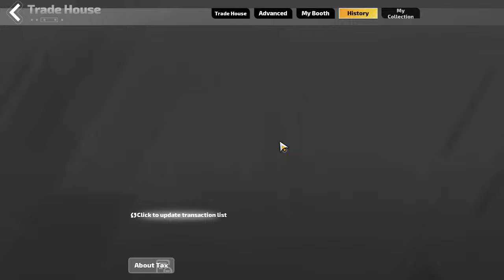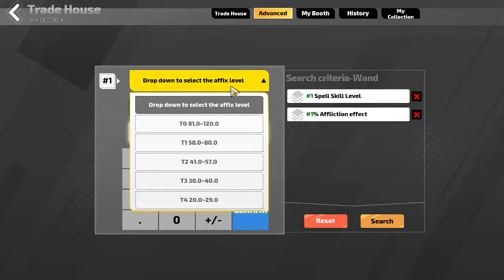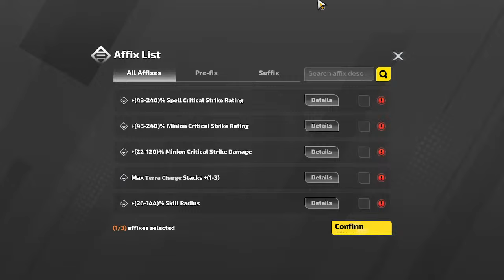TORCHLIGHT INFINITE : SS 3 : ELAPSE DOT END GAME -BUILD IN DESCRIPTION-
asia server ::
starter for all hero leveling to 90
my hero non-legend memory : lGJB1q06Ee6qlAAAAAAAZg==
my hero + legend memory : XpCQ+q5gEe6rZgAAAAAARw==
last update : TpJx37B0Ee6+9wAAAAAANA==
pre end game : yGy5hLHkEe64BgAAAAAAPg==
END GAME : F9mUPbPLEe6NywAAAAAADA==

cr. rachanon : QQti2qoxEe6D7wAAAAAACw==